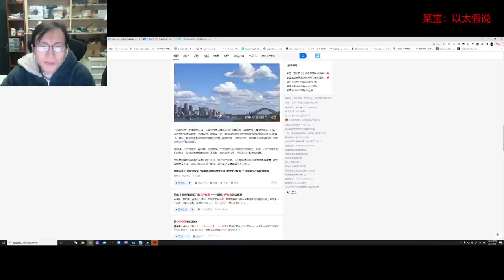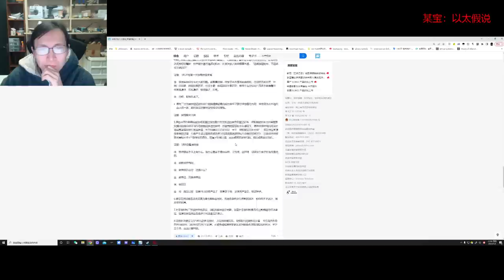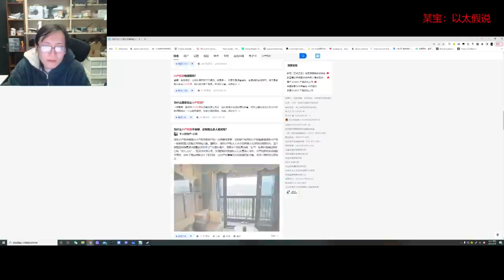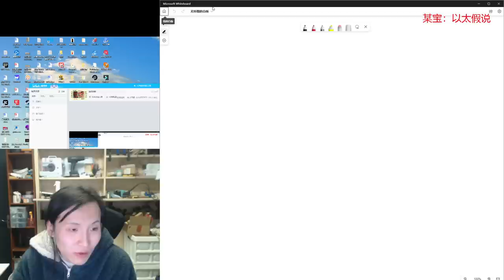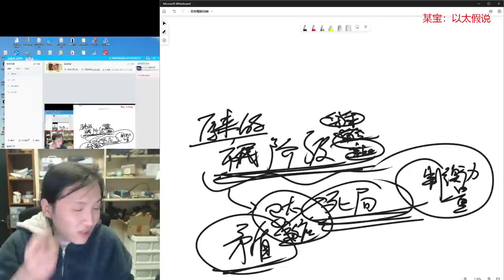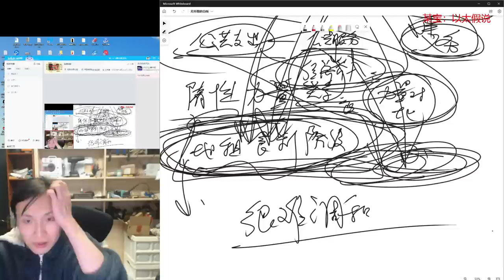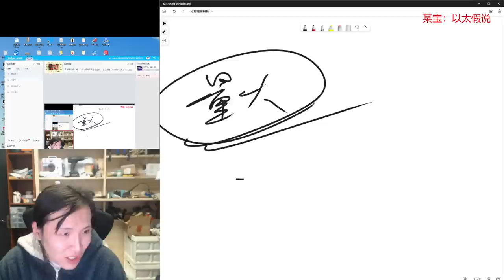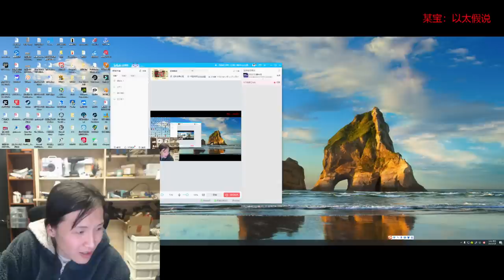【直播录像】未明子 壬寅年腊月十四